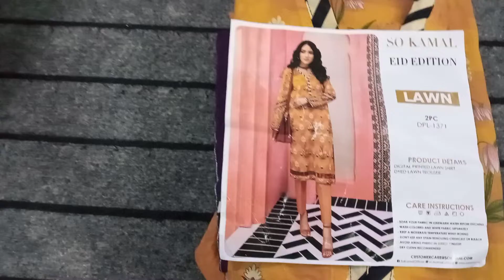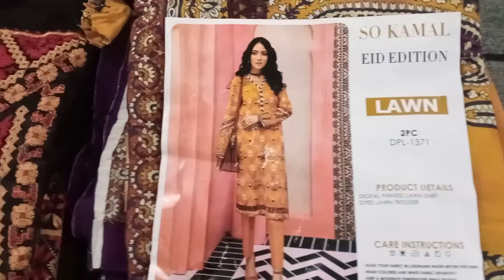Latest Homemade Dress Designing / Eid Wear Dress Designing Ideas/ Special Dress for Eid